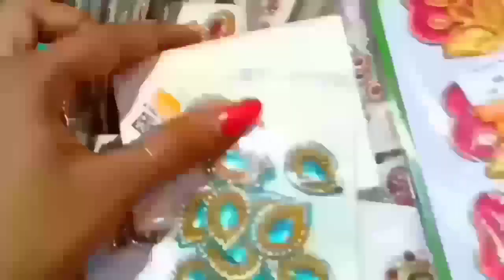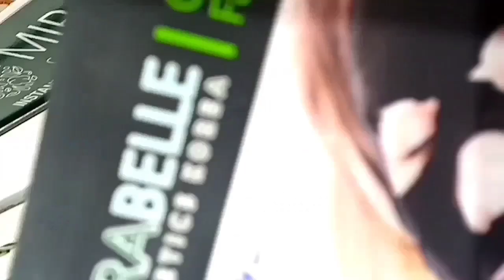Day in my life shopping vlog in Saravana Stores | Divikara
Opening video editing by Ajeeth
 YouTube channel Deep Ocean Studios

 Great offers going on amazon.in app  let  check the link and  buy the product

Kurtis Rs.299 only  click the link and check it out